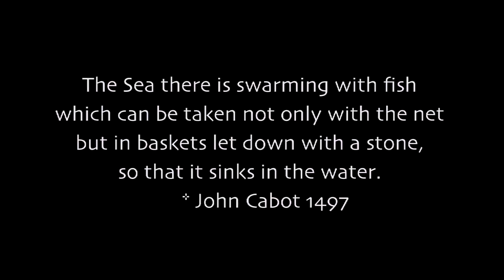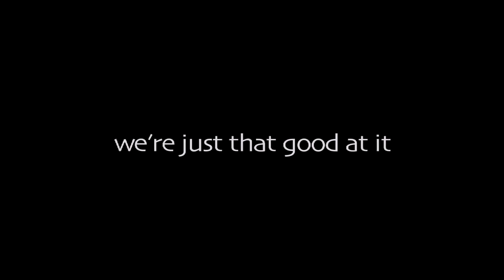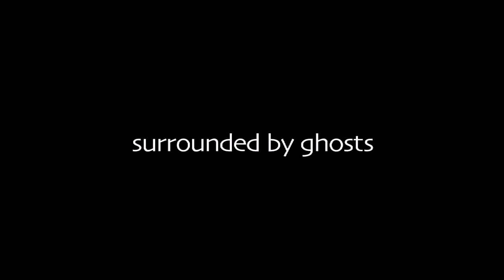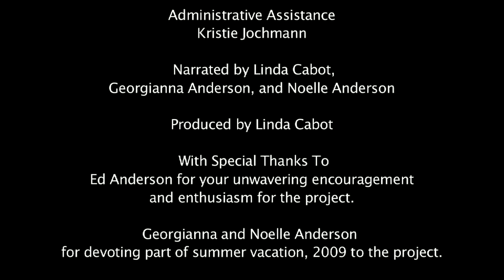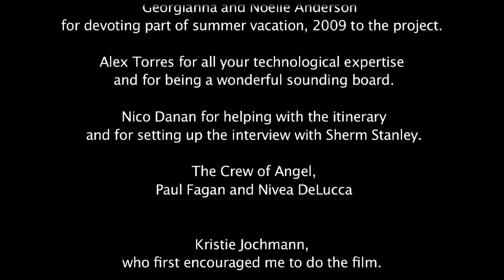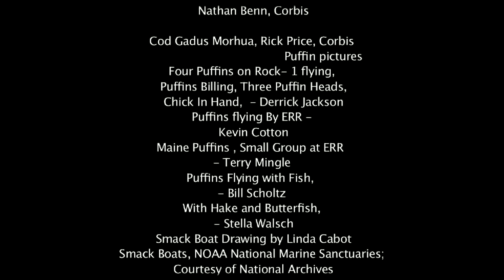From the Bow Seat: Cod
From the Bow Seat is a 64-minute not-for-profit educational documentary filmed by Linda Cabot and her teenage daughters which explores some of the environmental issues impacting the Gulf of Maine.

The film is been split into three self-contained excerpts: Cod, Puffins, and Lobster. To view the film in its entirety, watch all three segments.